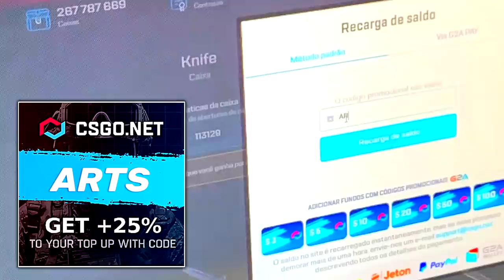FNX DEU RAGE QUIT NO X1 CONTRA RANDONS KKK!! GAULES REI DA GRANADAS NO CSGO!? CS:GO BEST MOMENTS!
▸ About Business! 🔥

▸Créditos dos Streamers/Players:
▪ vannzin
▪ mtsss1
▪ gbrvs
▪ raz1kfps
▪ rmkdd
▪ lmzz
▪ juuniorsantos95
▪ tonzeralive
▪ sksfps1
▪ platofps
▪ esea
▪ balerostyle
▪ fl0m
▪ shahzam
▪ gaules
▪ fbzfps
▪ sp1kzs2
▪ cogu
▪ fuzarifps
▪ fnxlntc
▪ fir3zera
▪ paulanobre